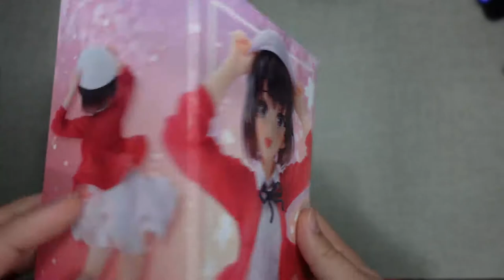TAITO - COREFUL - Saekano Fine : Kato Megumi [ 加藤 恵 ] Complete Figure UNBOXING